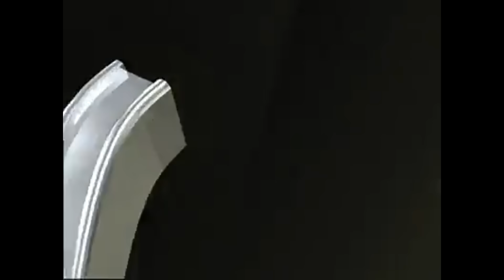صالون علمانيون (655) _ التجسيد في الإسلام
" التجسيد في الإسلام "
ضيف الصالون : الباحث، أحمد راشد، عضو المكتب التنفيذي لحركة علمانيون